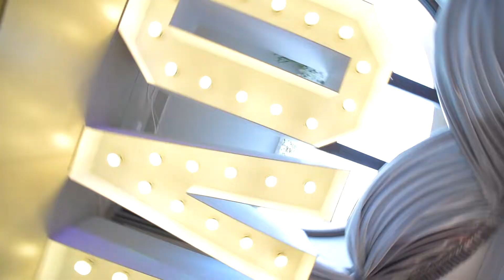ZWIASTUN filmu weselnego Martyny i Mateusza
Filmowy zwiastun wesela Martyny i Mateusza